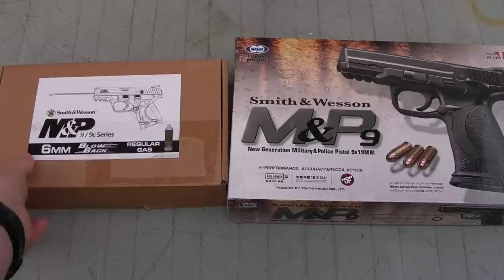Airsoft M&P Pistols - Tokyo Marui vs VFC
Running over the handling characteristics, internal features, external appearances and shooting feel on the Tokyo Marui and VFC/Stark Arms M&P gas blowback pistols.